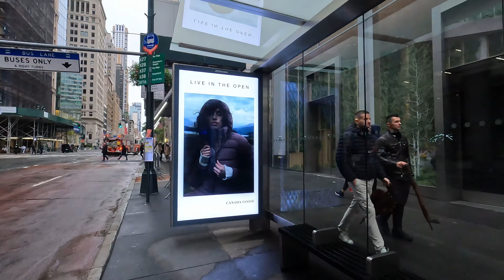NEW YORK CITY Walking Tour [4K] - 5th AVENUE ... Rain and Wind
00:00 Grand Army Plaza
02:05 5th Ave - From 59th St to 55th St
08:55 55th St
13:35 5th Ave - From 55th St to 51st St
23:25 51st St
25:35 Rockefeller Plaza
30:28 5th Ave - From 50th St to 45th St
40:32 5th Ave - From 45th St to 40th St

The 5th AVENUE is a major thoroughfare in the borough of Manhattan in New York City. It stretches north from Washington Square Park in Greenwich Village to West 143rd Street in Harlem. It is considered one of the most expensive streets in the world.